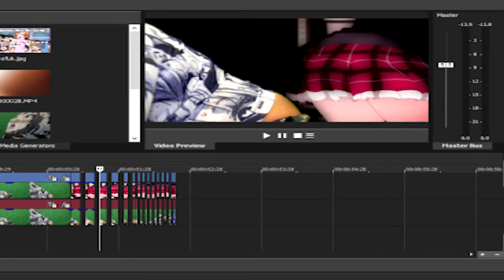(Preview) World is Mine Remix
Still working on the music video for my Traps are Gay song, but I do have another project that I wanna tease right now... and it involves Miku.